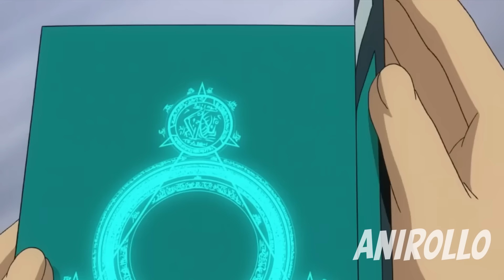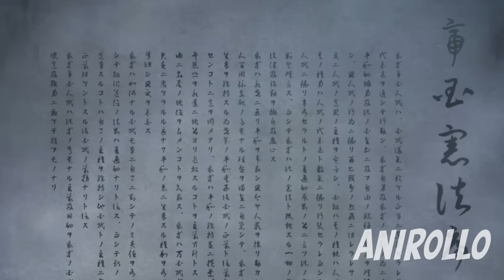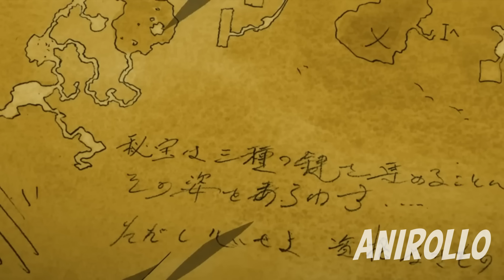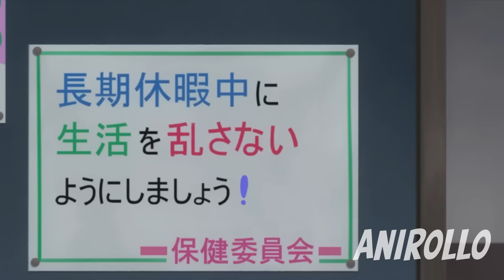🔷ERA UN PERDEDOR HASTA QUE DESCUBRIERON QUE ERA UN REY DEMONIO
Sai era un huérfano feo y solitario que fue abandonado por su madre porque su fea cara le traía mala suerte. Sin embargo, cuando se trasladó a una nueva escuela, descubrió que estaba destinado a ser un rey demonio sobrepotenciado que es odiado por todos y destruiría el mundo y mataría a todos los dioses.